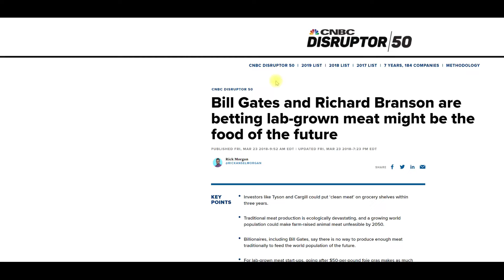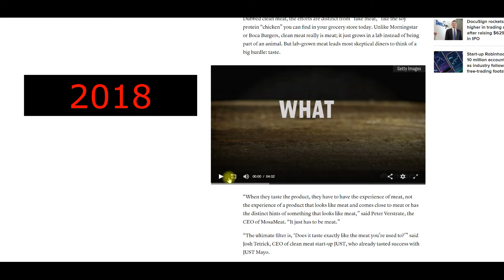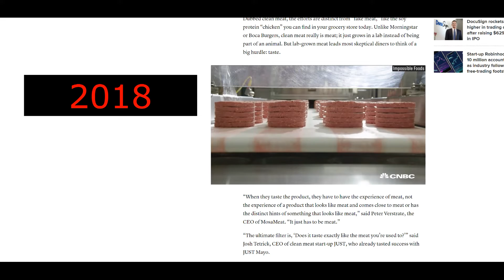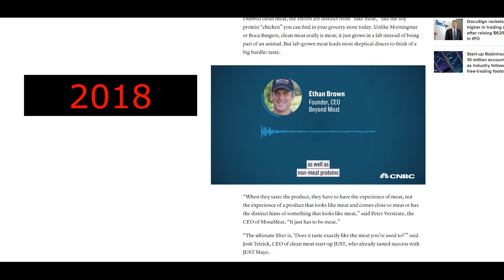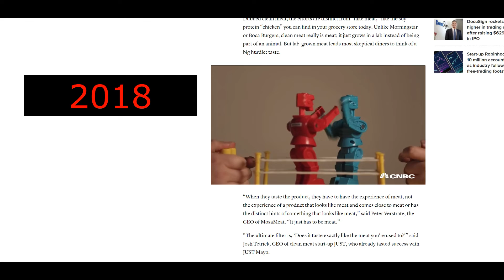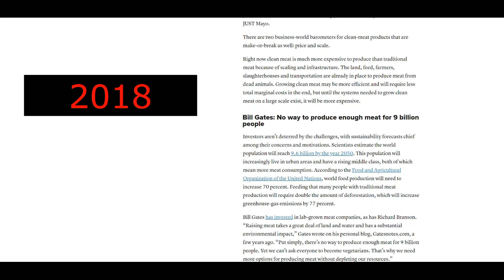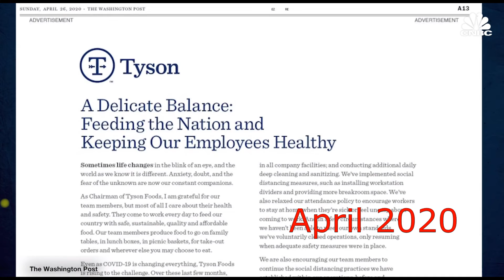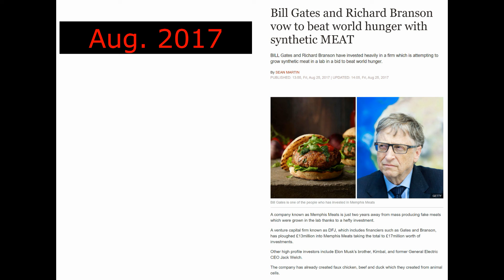The Real Reason Meat Processors are Closing